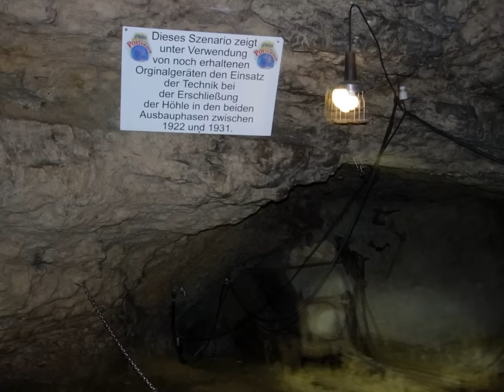TEUFELSHÖHLE POTTENSTEIN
N A T U R - F R E I Z E I T - K U L T U R in Pottenstein

So wird Ihr Ausflug zum perfekten Erlebnis !

Entdeckung und Erschließung der Höhle (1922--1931)

Trotz der gewaltigen Eingangsöffnung zeigte die Höhle bis zum Beginn der Erschließungsarbeiten im Spätherbst 1922 nur einen Höhlengang der etwa 80 m in das Berginnere reichte und sich dann in niedrigen Abzweigungen verlor. Nach dem Durchbrechen eines rund 9 m langen Felsversturzes durch Dr. Hans Brand (Erschließer der Höhle) wurden die ersten Tropfsteinformationen entdeckt, die an Pracht und Schönheit alle Erwartungen übertrafen. Im ersten Ausbauabschnitt wurden durch seine treuen Mitarbeiter aus der näheren Heimat in 8-monatiger harter Arbeit die oberen erreichbaren Hohlräume miteinander verbunden, elektrisch beleuchtet und für den Höhlenbesuch freigegeben.

Tiefere, im unteren Stockwerk liegende Hohlräume und zahlreiche Schluchten mit ausgedehnten Galerien wurden dann im zweiten Ausbauschritt mit erheblichem technischem Aufwand in weiteren 8 Jahren von seinen Mitarbeitern unter Verwendung eines elektrisch betriebenen Kompressors erschlossen. Orignalgeräte vom Ausbau finden Sie im ersten Raum der Höhle.

Am Pfingstfeiertag 1931 wurde das über einer Länge von ca.1500m ausgebaute und über mehrere Etagen verlaufende Höhlensystem der Allgemeinheit zur Besichtigung übergeben, geradeso wie es der Besucher von heute noch vorfindet.

Im Verlauf der gesamten Höhlenerschließung und des weiteren Ausbaus wurden zahlreiche Knochenfunde des Höhlenbären in den Sedimenten und Nischen der Höhle aufgefunden.

Höhlenbärskelett Über 80 solcher eiszeitlichen Ur-Bewohner unserer Heimat hätten aus den Knochenfunden der Teufelshöhle zusammengesetzt werden können.